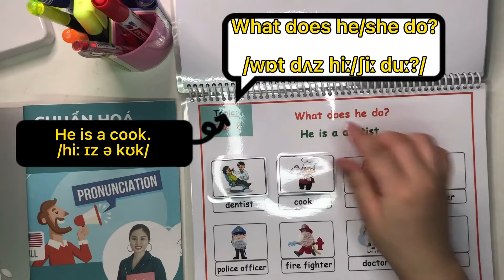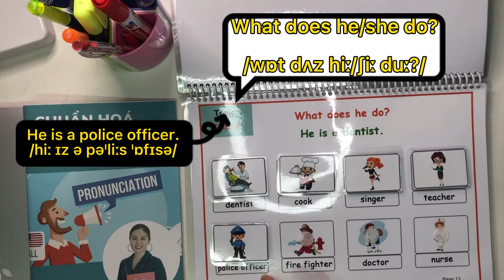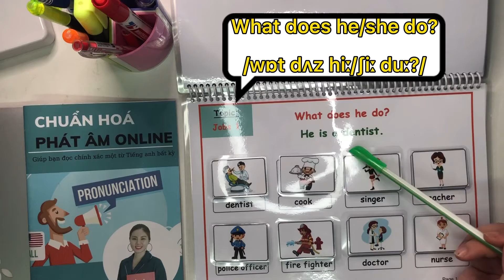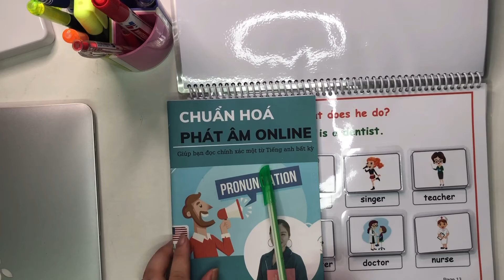Học Tiếng anh cùng bé - Topic 10: Jobs 1